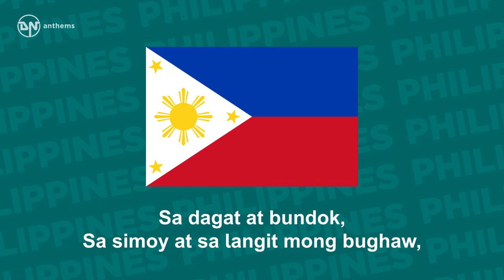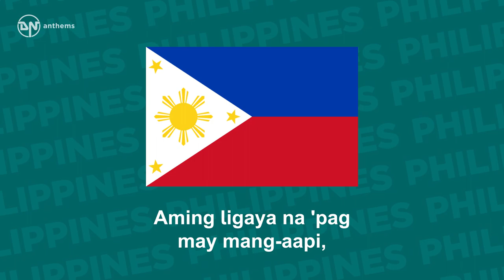National Anthem of the Philippines - Lupang Hinirang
The national anthem of the Republic of the Philippines.

Lyrics in Filipino:
Bayang magiliw,
Lupang hinirang,
Duyan ka ng magiting,
Sa manlulupig
Ang mamatay nang dahil sa 'yo.

English Translation:
Land of the morning
Child of the sun returning
With fervor burning
Thee do our souls adore.
Land dear and holy
Cradle of noble heroes
Ne’er shall invaders
Trample thy sacred shores.
Ever within thy skies and through thy clouds
And o’er thy hills and seas
Do we behold the radiance
feel the throb
Of glorious liberty.
Thy banner dear to all our hearts
Its sun and stars alight
Oh, never shall its shining fields
Be dimmed by tyrants might!
Beautiful land of love, o land of light
In thine embrace 'tis rapture to lie
But it is glory ever, when thou art wronged
For us thy sons to suffer and die.